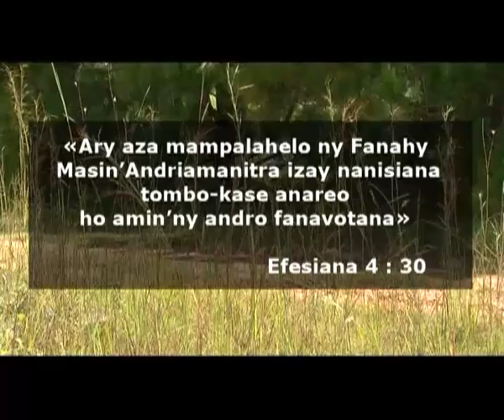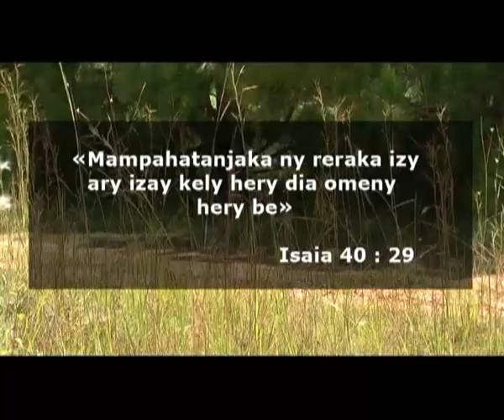Miomana 40 - Ny fepetra takiana ahazoana ny Fanahy Masina